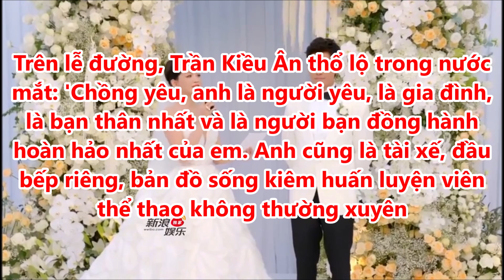Trần Kiều Ân khóc nức nở, phát biểu trước chồng kém 9 tuổ.i ở đám cưới 73 tỷ gây rốt MXH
Trần Kiều Ân khóc nức nở, phát biểu trước chồng kém 9 tuổ.i ở đám cưới 73 tỷ